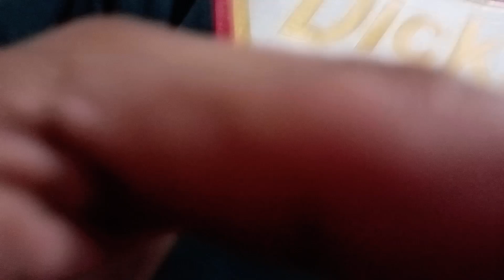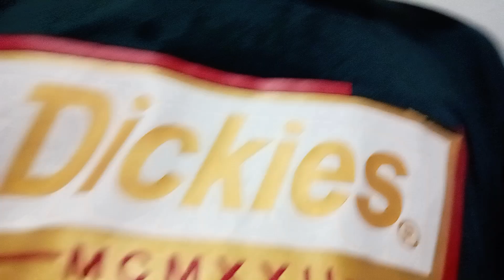📌BAGO PUMUNTA NG BAGYO❤️ | DINNER TIME ❗KALINGAP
Hello mga kalingap thankyou sa taos pusong suporta. Samahan nyo ako sa aking susunod pang mga vlog kasama ang Team Kalingap 👈

NO SKIP ADDS PO TAYO MGA KALINGAP!

For giving a help and donations for the benificiaries is not obligation it is the voluntary action.

Gcash no:
Justine Aguirre

This sound is not mine and not copyright infregment.
This video is for entertainment only and PAMPAGOODVIBES.
The funny memes  used in this content is not mine and not copyright.